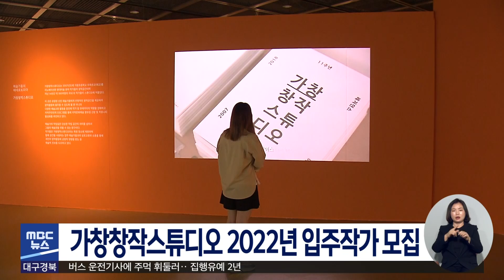[대구MBC뉴스] 가창창작스튜디오 2022년 입주작가 모집